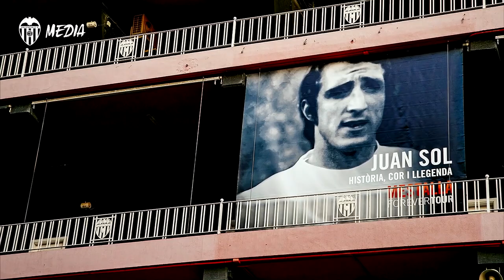JUAN CRUZ SOL, LA SONRISA ETERNA DE UN MITO DEL VALENCIA CF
Aterrizó en Mestalla en 1963 y, desde entonces, dedicó toda su vida a mostrar su tremendo orgullo por el escudo del murciélago.

The club legend and dedicated Valencianista has passed away at the age of 73.